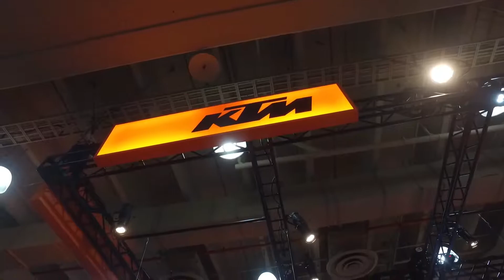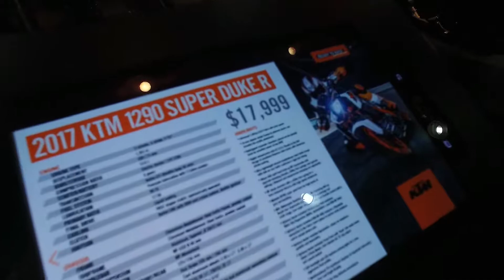KTM booth @ 2017 NYC MOTORCYCLE SHOW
KTM booth at the 2017 Progressive Motorcycle Show at Jacob Javits Convention Center, New York City. Show from December 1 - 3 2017.